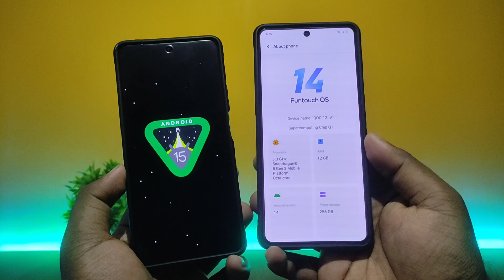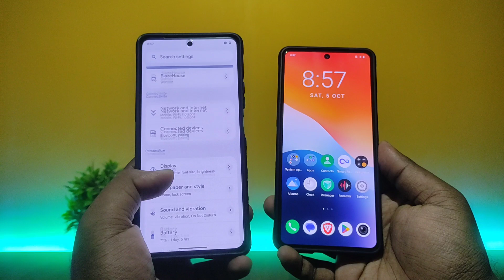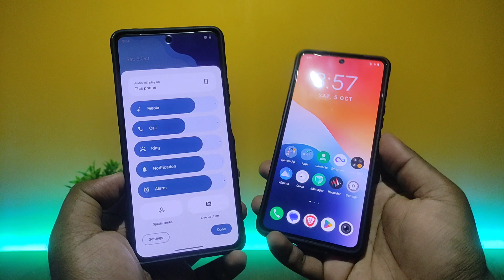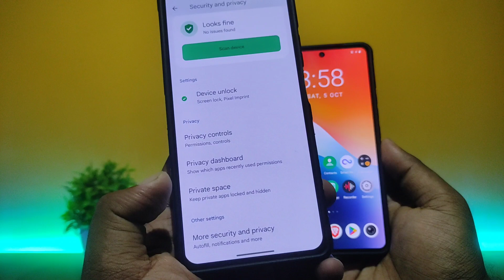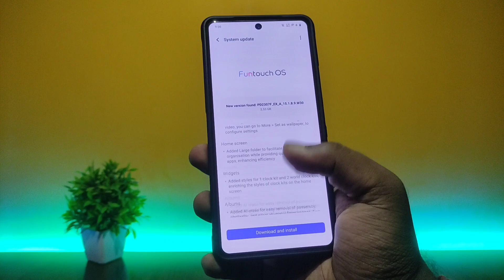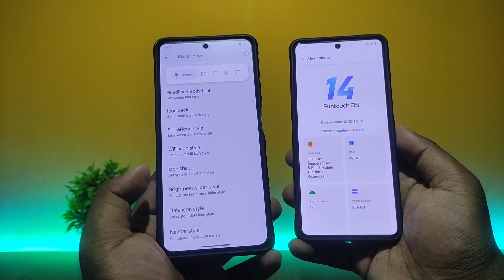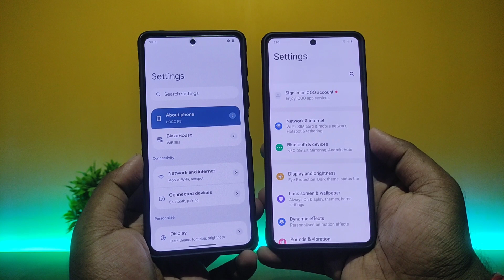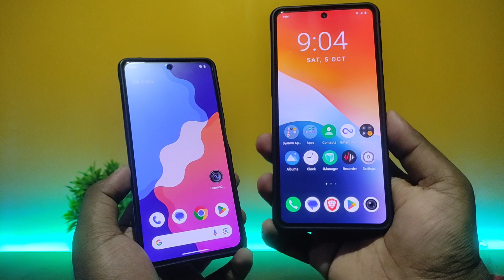FuntouchOS 14 vs Android 15 Custom Rom - New Changes